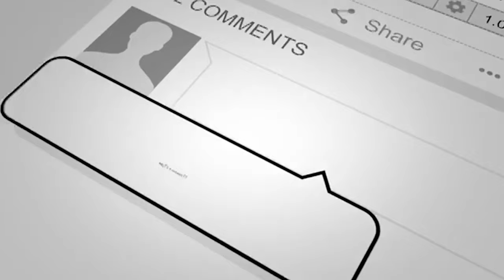Green Screen boder fream cricket world cup 2023 || Green Screen Scoreboard || Icc men's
Green Screen cricket world cup 2023 || Green Screen Scoreboard || Icc men's